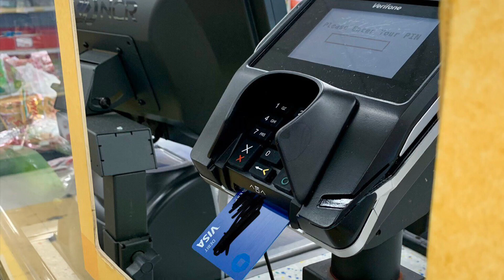ล็อบสเตอร์ 🦞ซีฟู้ดมีล/ Lobsters 🦞 and seafoods day